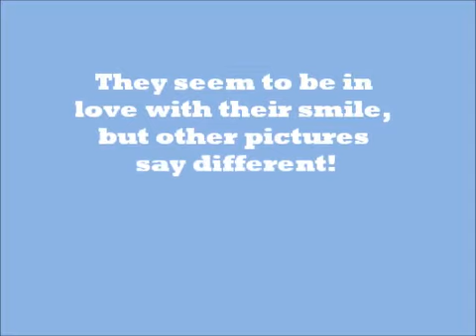selena gomez and justin bieber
selena and justin in love or not?